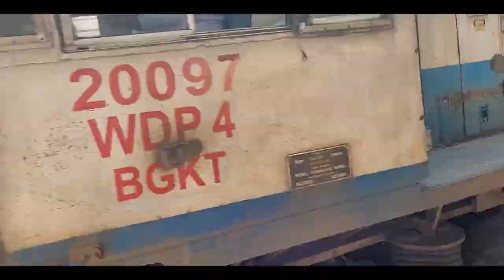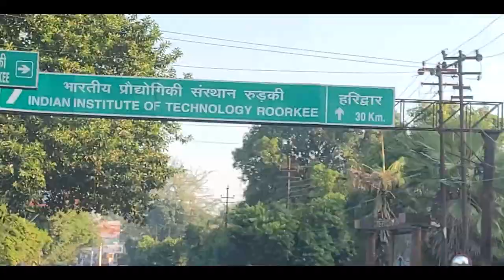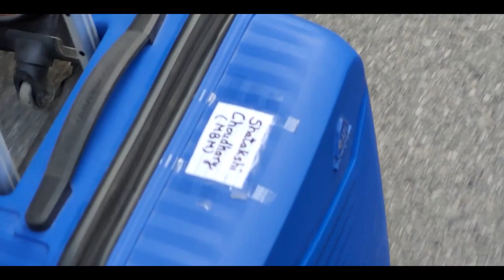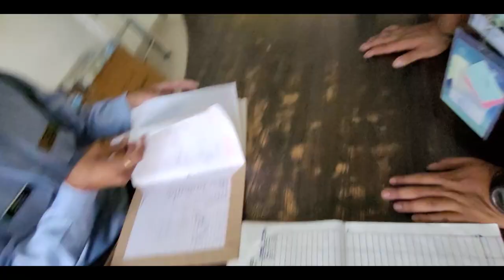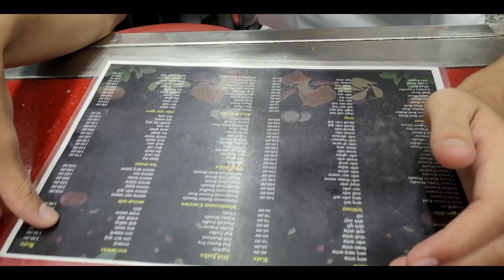IIT Roorkee Trip Vlog Day - 1 | IIT Roorkee THOMSO 2022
IIT Roorkee Trip Vlog Day - 1